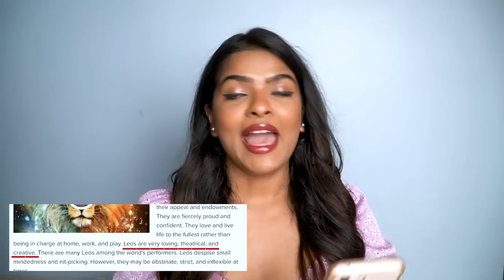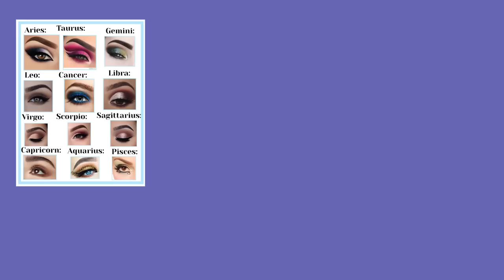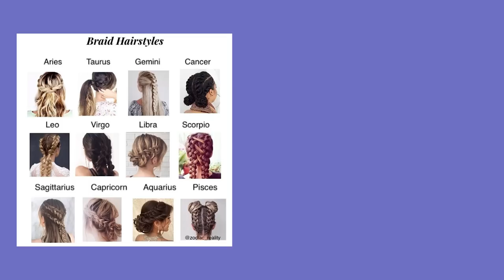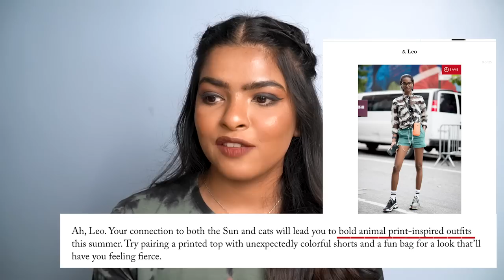my Zodiac Sign SUMMER MAKEOVER 2022 | MAKEUP, HAIRSTYLE & OUTFIT | Shalini Mandal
Dress is by an International brand, I couldn't found the link

Heels : Carlton London

earrings : Pantaloons

Kay Beauty Matte Action Lip Liner - Fame
Lakme Absolute Matte Melt Liquid Lip Color, Red Smoke

my Zodiac sign Makeover | my zodiac sign picks my MAKEUP , Hairstyle , Outfit | Zodiac Sign Controls my Look | Shalini Mandal
Follow me 👈👈
About the video:
Do you know which eye makeup look suits you according to your zodiac sign? In today's video, I will show you an eye makeup look based on my zodiac sign. All the makeup products used in the video are from MyGlamm like mascara, eyeshadow kit, eyeliner brow powder, and chisel it contour kit. We know that every zodiac sign has its unique traits, and it seems fascinating to understand more about it.
I will be also picking my Hairstyle and outfit according to my star sign aka Zodiac sign, In the end we will see how comfortable I am in the look and does my zodiac sign defines my fashion sense and how hairstyle and makeup, outfit according to my zodiac sign goes with each other or not

Editing / Camera
Editing: Software: adobe premiere pro
Cameras Used: